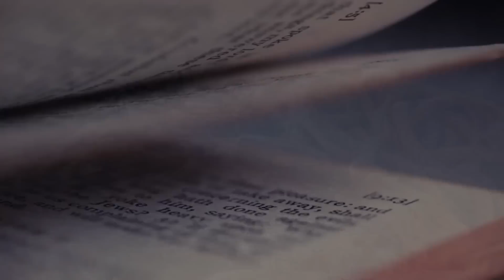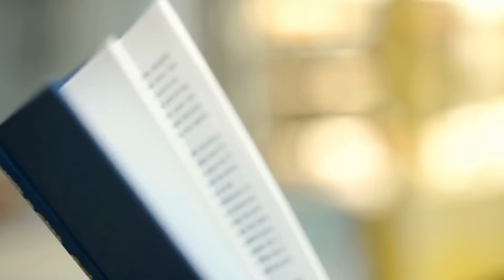Biznesmen Przyjął Bezdomnego Do Pracy Za Uratowanie Syna, Ale Tydzień Później Doznał Szoku..